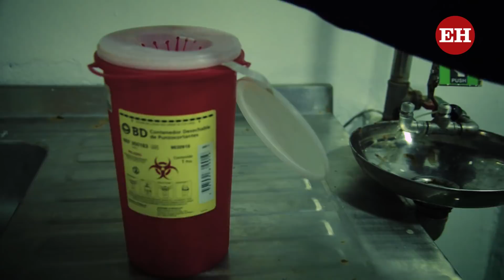La vida de los tanatólogos en una pandemia